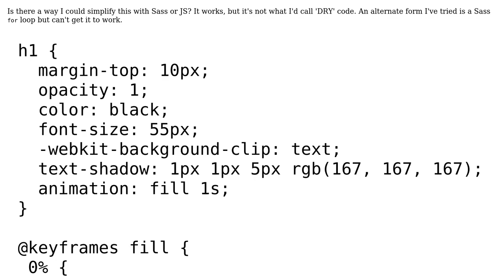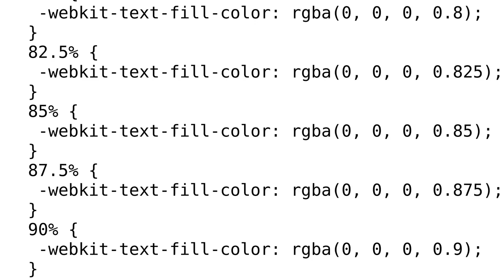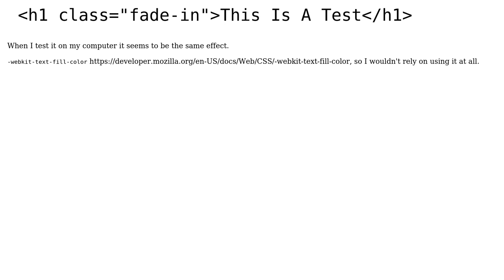Code Review: Keyframes animation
With thanks & praise to God, and with thanks to the many people who have made this project possible! You are responsible for your own actions.